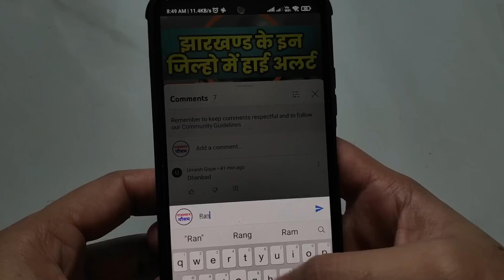Jharkhand Weather झारखंड मौसम 15 September 2022 झारखंड में भारी बारिश होगी 15 सितम्बर 2022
दोस्तों इस विडियो सितम्बर आपको झारखंड क सभी जिल्हो की मौसम की जानकारी बताने वाला हु तो आप विडियो को पूरा जरुर देखना
   15 September  2022 झारखंड में भारी बारिश होगी  15 सितम्बर 2022
jharkhand weather
jharkhand weather news
jharkhand mausam
jharkhand vedar
मौसम जानकारी
solved question
झारखंड मौसम
झारखंड का मौसम सितम्बर  2022
सितम्बर का मौसम झारखंड chanho
   15 September  2022 झारखंड में भारी बारिश होगी  15 सितम्बर 2022

   15 September  2022 झारखंड में भारी बारिश होगी  15 सितम्बर 2022
   15 September  2022 झारखंड में भारी बारिश होगी  15 सितम्बर 2022